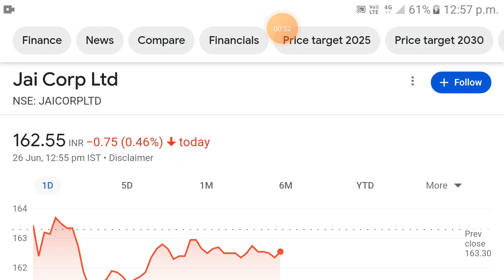Jai Corp share news | jai corp share latest news | jai corp share target